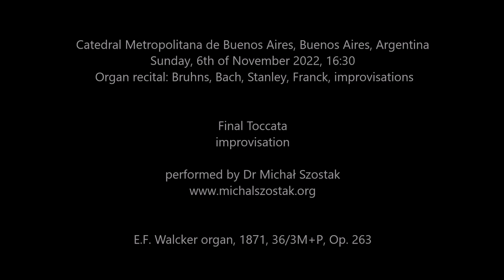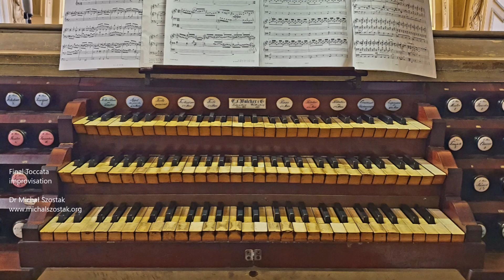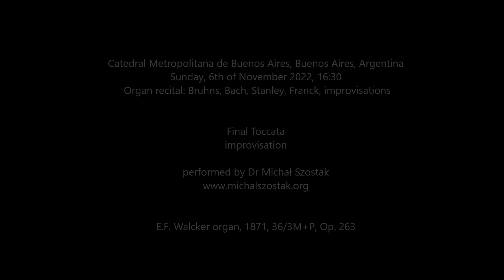Final Toccata - Dr Michał Szostak, improvisation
Catedral Metropolitana de Buenos Aires, Buenos Aires, Argentina
Sunday, 6th of November 2022, 16:30
Organ recital

Final Toccata improvised by Dr Michał Szostak on E.F. Walcker organ (1871, 36/3M+P, Op. 263)